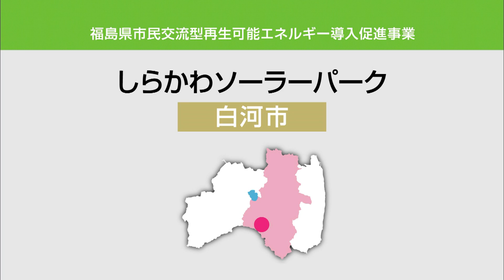しらかわソーラーパーク事業 （白河市）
～市街地立地で太陽光発電を身近に体感～